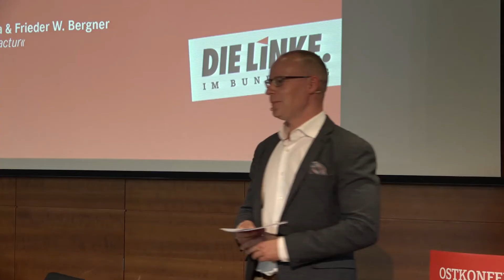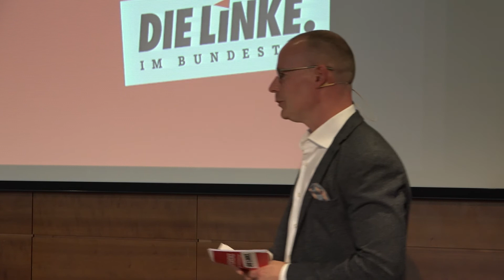Matthias Höhn: »Gemeinsam über Erfahrungen und Zukunftsperspektiven für Ostdeutschland sprechen«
Der Zuspruch zu Veranstaltungen, die sich mit dem Thema Ostdeutschland beschäftigen, ist in der letzten Zeit sehr groß – nicht nur wegen der zeitlichen Nähe zum 30. Jahrestag des Mauerfalls. Auch zur Ostkonferenz der Bundestagsfraktion, die Matthias Höhn als deren Ostbeauftragter eröffnet und begleitet, war der Saal am 28. August 2019 in Weimar mehr als gut gefüllt. »Es gibt ein großes Bedürfnis, sich auszutauschen«, freut sich Matthias Höhn auf spannende Diskussionen über gemeinsame Erfahrungen, die gemacht wurden, und Zukunftsperspektiven für Ostdeutschland.